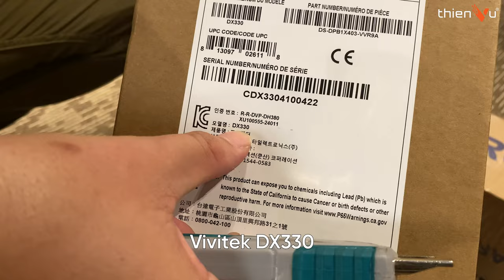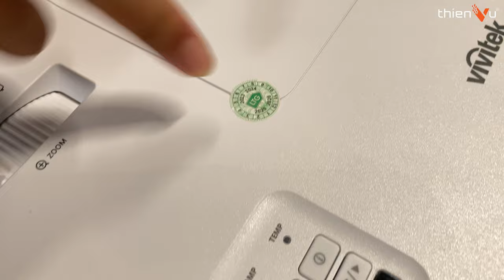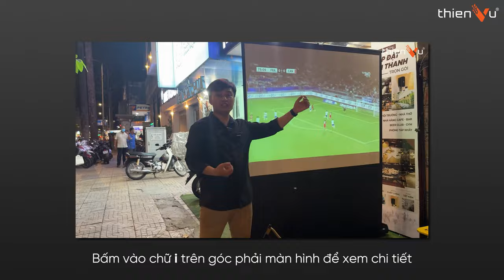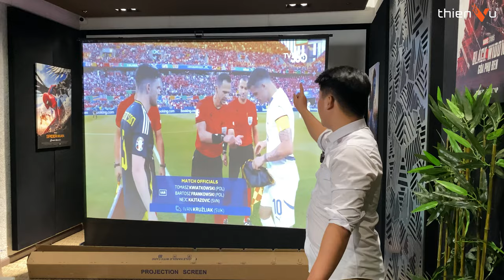Xem Bóng Đá Euro Đã Mắt Trên Màn Chiếu 120": Combo Máy Chiếu Màu Đẹp - Nét Căng Tầm Giá Chỉ 16 Triệu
► Tư vấn màn chiếu - máy chiếu xem đá bóng tốt nhất 2024 cho nhà hàng, quán cafe kinh doanh,...
► Tính di động cao, lắp đặt đơn giản nhưng vẫn đảm bảo ĐỘ NÉT - HÌNH ẢNH SÁNG - MÀU ĐJEP